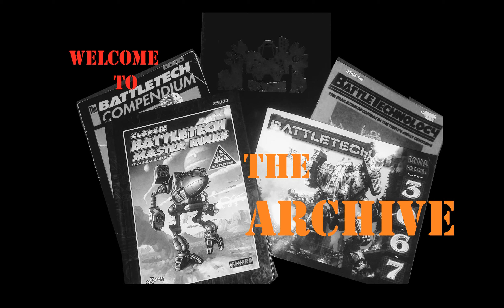Battletech, part 7: History, part 7: Twilight of the Clans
A traitor brings secret information to Comstar that leads to the home world of the Smoke Jaguars. While all the major fighting is going on on Huntress, somewhere, an unsupported lance is taking apart a Galaxy...(see: MW3)